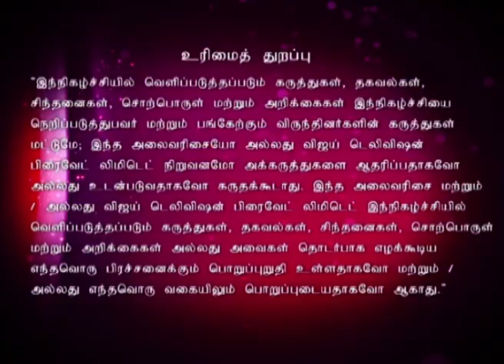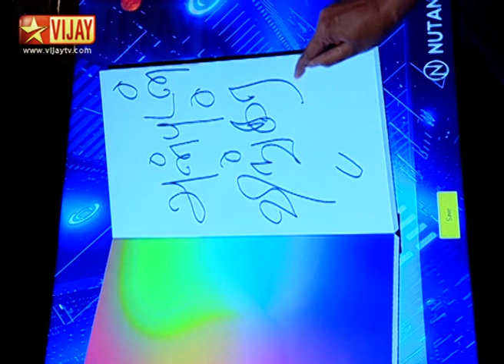Koffee With DD - Director Shankar | Pongal Special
Pongal Special!
Koffee with DD Season 2! A blissful chat show hosted by DD with the movers and shakers of film industry over a cup of Koffee. Director Shankar is the special guest in this episode.